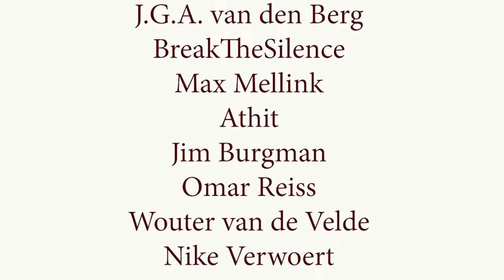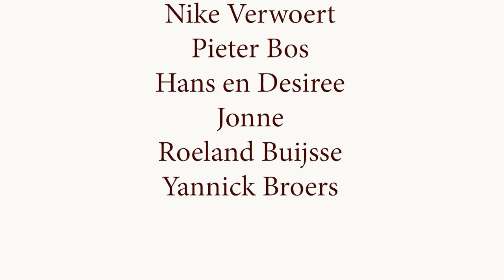Ayahuasca, reïncarnatie en de schepper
Wat doet ayahuasca in je lichaam? Ik ging langs bij een ervaren ayahuasca ceremoniebegeleider om het te hebben over de wereld waar je met ayahuasca toegang toe hebt.

Mensen die een ayahuasca ceremonie doorlopen komen vaak terug met gelijksoortige verhalen. Bijna allemaal ervaren ze het als een vorm van reizen, herleven ze herinneringen van dit leven en vorige levens en maken contact met iets wat een bron of scheppende kracht genoemd kan worden. Maar wat is nu het waarheidsgehalte van deze verhalen na ayahuasca?

Dat zij een intense en levensveranderende ervaring meemaken is denk ik onmiskenbaar, maar op basis daarvan kunnen we niet allerlei metafysische claims accepteren. Ik wilde weten of er een beschrijving mogelijk is van deze wereld die coherent is.

Joop van der Hagen is al meerdere decennia actief als ceremoniebegeleider in de ayahuasca. Ik bezocht hem in zijn ceremonieruimte om deze vragen met hem te bespreken. We beginnen met de werking van ayahuasca, zowel mentaal als fysiologisch en besteden een groot deel van de tijd aan Joop's visie van reïncarnatie, de cyclus leven en sterven en de schepper die de bron van dit alles zou zijn.